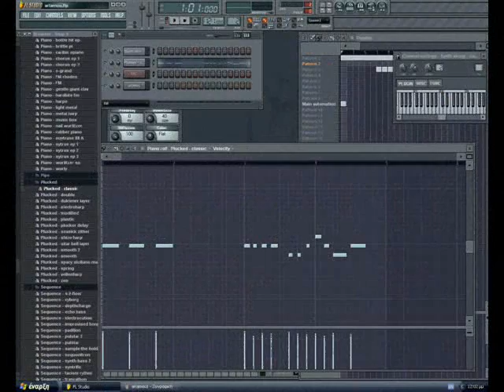arta mou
arta mou ΑΡΤΑ